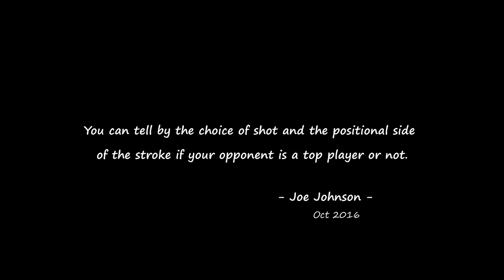Controversial Ending Followed by a Snooker Incident | 2022 Championship League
Lu Ning selects unusual and controversial shots against Xiao Guodong in Group 2, and the next day in the semifinals, he gets involved in an incident with Joe Perry.